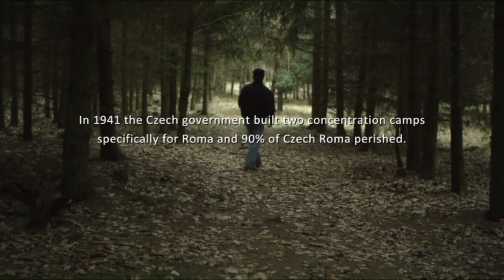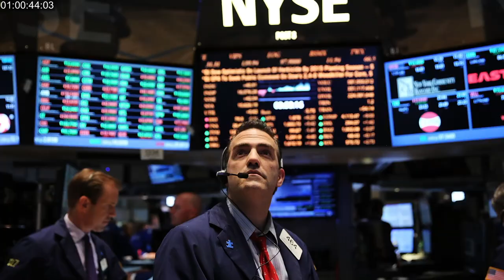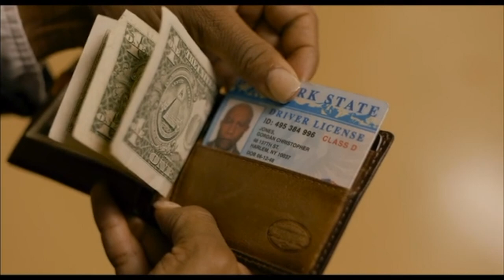Robi Botos Media Composer/Performer Demo Reel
Music for selected projects Composed, recorded, produced, or/and performed by Robi Botos.